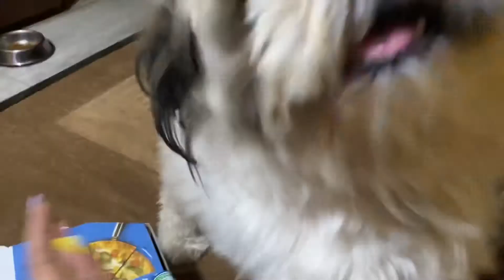My dog (Piku) is fighting for pizza🍕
Hello everyone!

Hope all of you are doing good.❤️

This is a new journey ,I am glad to post my first daily vlog series and hoping u will enjoy it.whatever I felt I have shown you with my full honesty so please if any portion of this video hurt’s you in any way I am really sorry it was not intentional.
Have Fun enjoy spend good time.lot of new and exiting videos on the way .I hope you find this video helpful and entertaining if yes then please show us your love. 💕

-  I ALSO HAVE A TAROT READING CHANNEL PLEASE DO  VISIT TO THAT CHANNEL AS WELL